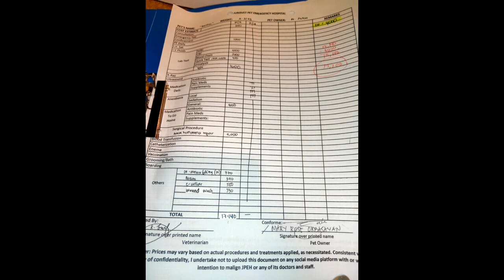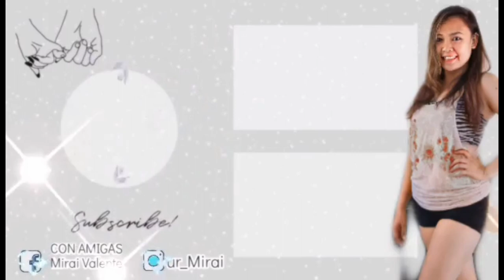How to clean your dogs ear after aural hematoma surgery || MiraiValente